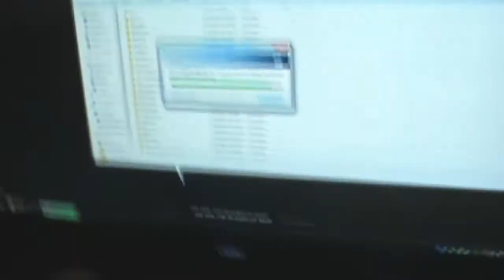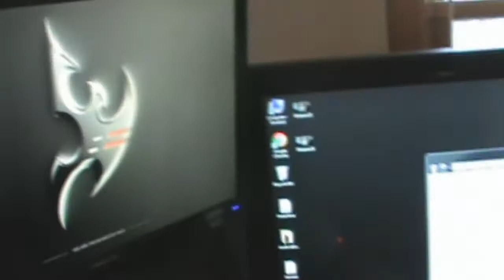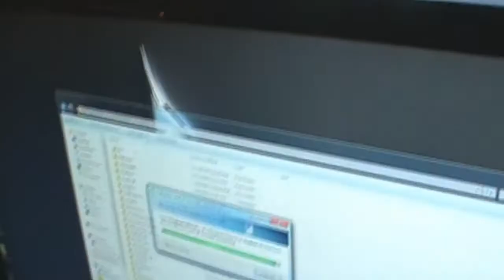My 1337 gaming Rig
This video is NOT serious in any way! Love you all! Merry Christmas!